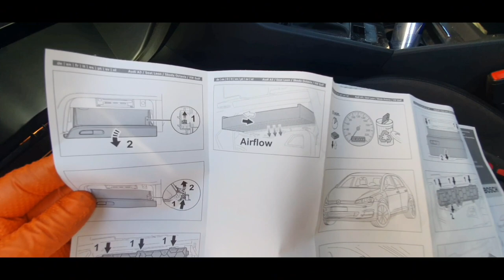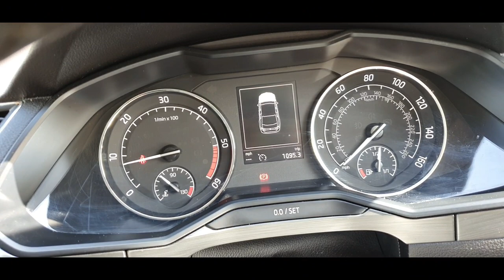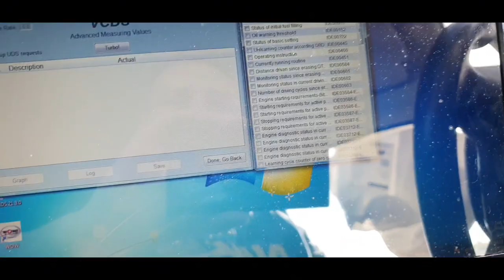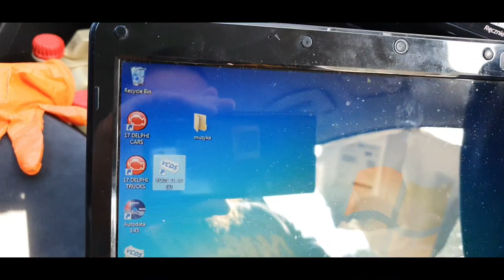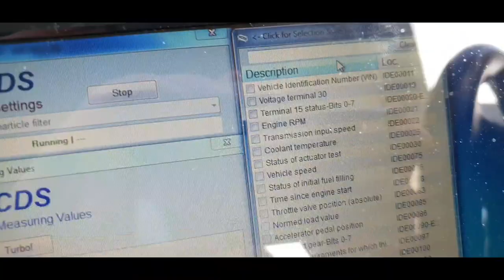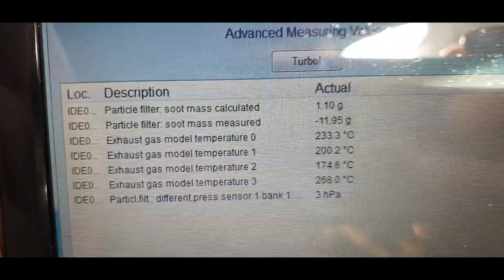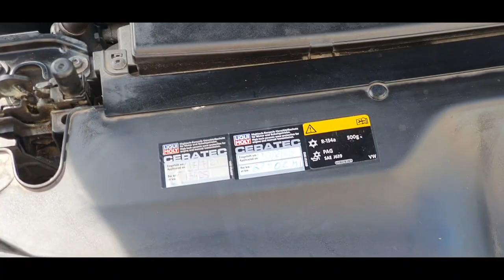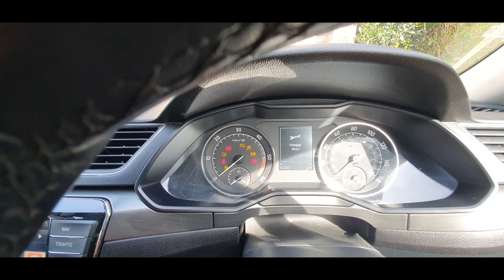skoda superb 2.0 tdi full servis oil filter what is worth knowing about the euro 6 engine